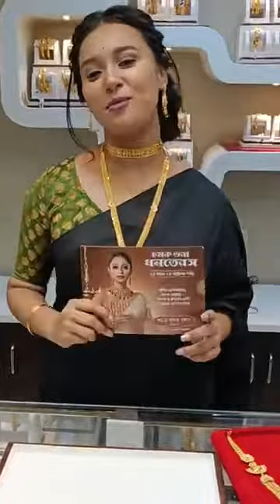22k Gold Jewelry Collection with Weight and Price From Shyam Sundar Co jewellers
22k Gold Jewelry Collection with Weight and Price From Shyam Sundar Co jewellers ‎@JustFashionJewellery